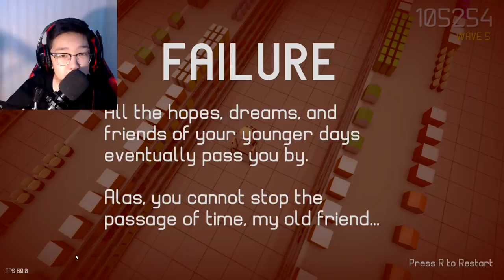ДЭЛГҮҮРИЙГ СҮЙТГЭСЭН ӨВӨӨ!!!🔥🔥🔥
❤❤Хэрвээ Та Манай Сувгад
Donation Илгээж Сувгийн Үйл Ажиллагааг Дэмжмээр Байвал Хаан Банкны Дансанд Donation Явуулнуу?? Баярлалаа.
{Аа Нээрээ Миний Бүх Мэдээллээс Хоцрохгүй Байхыг Хүсвэл